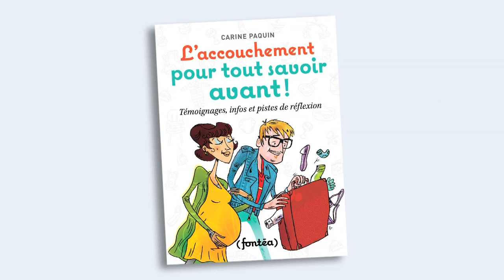CAPSULE 3: L'accouchement selon la belle-soeur du frère du voisin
La belle-soeur du frère du voisin NE CONNAÎT RIEN sur l'accouchement Ne vous fiez pas à ce que vous entendez. Informez vous sérieusement avec le livre: "L'accouchement pour tout savoir avant!", parce que la naissance de votre enfant est un moment si important! Carine Paquin -Auteure-